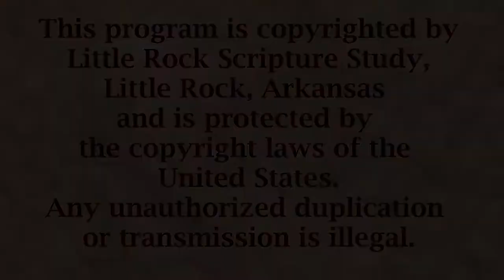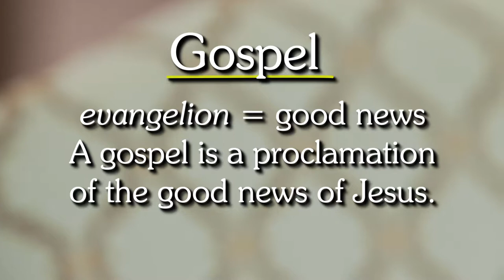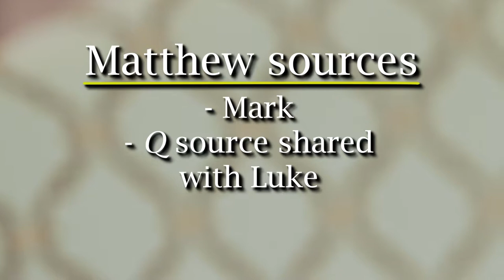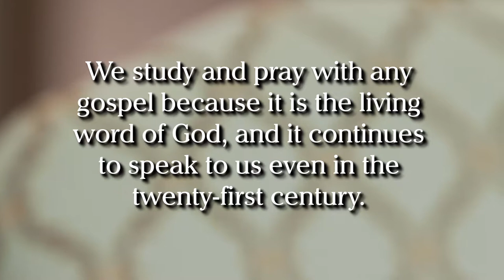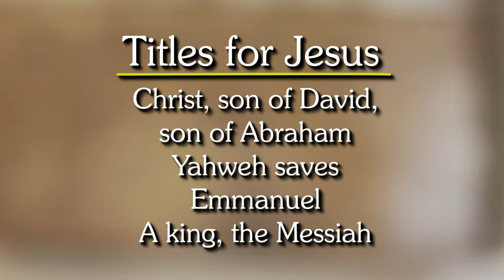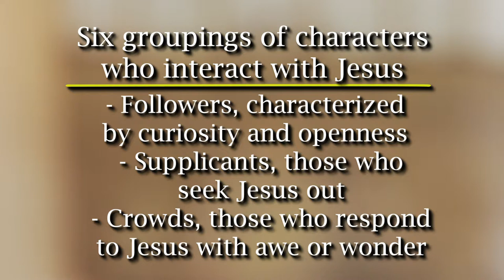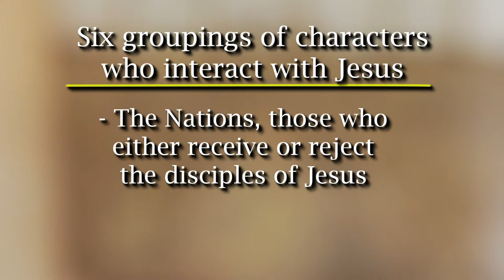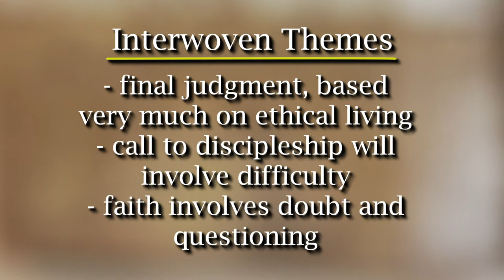Gospel of Matthew - Intro Lecture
For optional use with Little Rock Scripture Study New Editions.